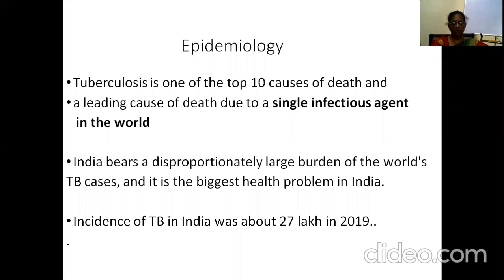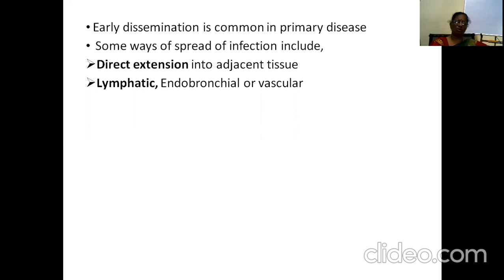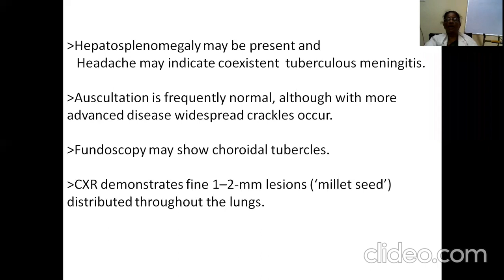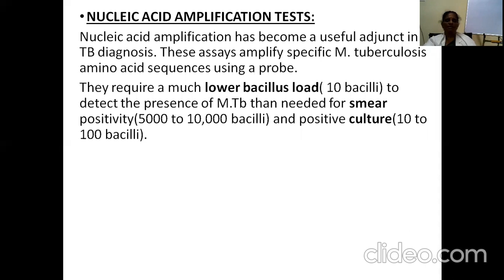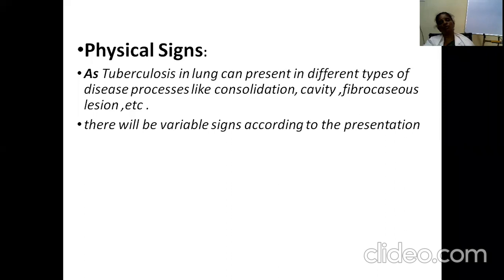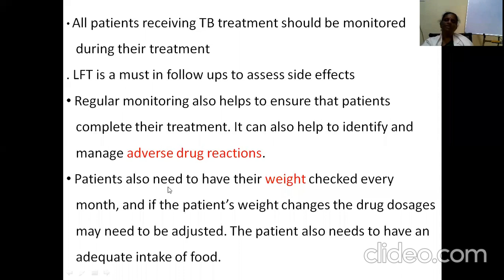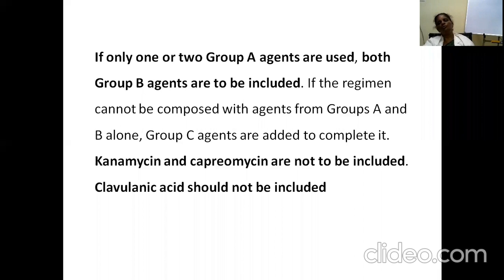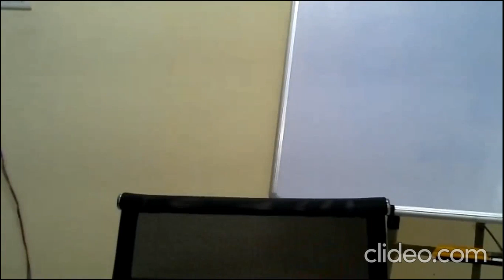Dr K Seethamahalakshmi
Pulmonary TB